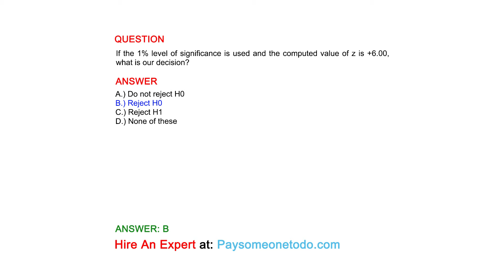If the 1% level of significance is used and the computed value of z is +6.00, what is our decision?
QUESTION

ANSWER
A.) Do not reject H0
B.) Reject H0
C.) Reject H1